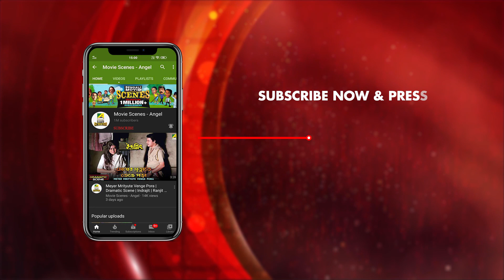স্ত্রীর হাতে স্বামী খুন | Dramatic Scene | Amar Kantak | Chiranjeet C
Watch the Dramatic Scene " স্ত্রীর হাতে স্বামী খুন " from Bengali full movie Amar Kantak  on YouTube. Directed by Sukhen Das, starring Chiranjeet Chakraborthy, Moon Moon Sen, Sukhen Das, Dipankar Dey, Sumitra Mukherjee.

Movie: Amar Kantak
Language: Bengali
Genre: Drama
Director: Sukhen Das
Story: Ashutosh Mukhopadhyay
Music Director: Ajoy Das
Lyricist: Gauri Prasanna Mazumder
Playback: Kishore Kumar, Asha Bhosle, Amit Kumar, Parimal Bhattacharya, Ruplekha Bhattacharya
Release: 1986
Star Cast: Chiranjeet Chakraborthy, Moon Moon Sen, Sukhen Das, Dipankar Dey, Sumitra Mukherjee, Soma Mukherjee, Kajal Gupta, Anamika Saha, Shakuntala Barua, Master Amit, Mantu Bandopadhyay, Shambhu Bhattacharya, Rajat Das

Synopsis::
Debesh’s younger brother Binu goes missing for a long while. He goes from place to place searching for him but in vain. In the end he gets to know of a mataji of a certain ashram in a village who could be of help. He decides to meet her. But Mataji denies any knowledge of the young man. Debesh pesters her as he feels that she is hiding something. Mataji decides to narrate the story. She dates back to the time when her father was the zamindar of the village and her mother was a devotee of God. The zamindar’s torture was so tremendous that the villagers were anguished. His two daughters were Urmi & Promi. The elder daughter was like her mother while the younger daughter’s attitude was like her father’s. Promi fell in love with the new overseer of the village who does not reciprocate. He also declines to approve the decree of the zamindar. The overseer and Urmi see each other and fall in love. They get married. In the meantime Urmi’s mother, in a fleet of fury and agony kills her husband and then commits suicide. Promi feels that his brother in law is the reason and decides to avenge her parent’s death. She accuses him of molesting her. Urmi is shattered. She leaves him and goes away forever. Her husband becomes hysterical and starts driving fast. He meets with an accident and Promi dies. Urmi manages to save her husband but he is crippled. Debesh is overjoyed to find out that Urmi’s husband is his brother Binu.